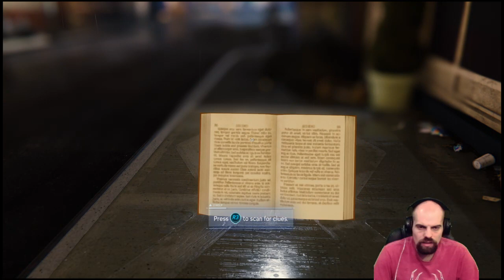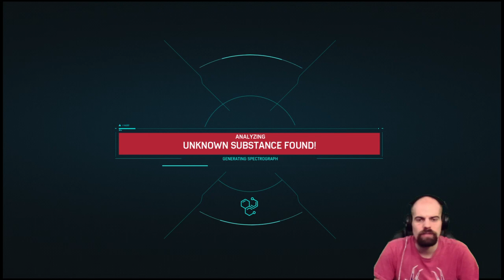SPIDER-LUNT Taught he taw a Puddy Tat (Spider-Man: The Heist #1)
I play the new DLC called The Heist!